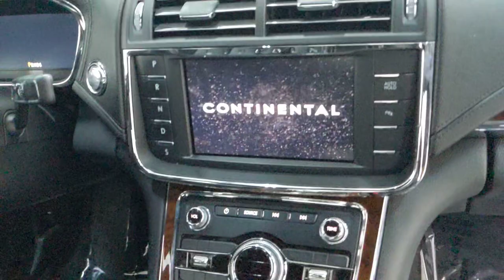2017 Lincoln Continental Premier